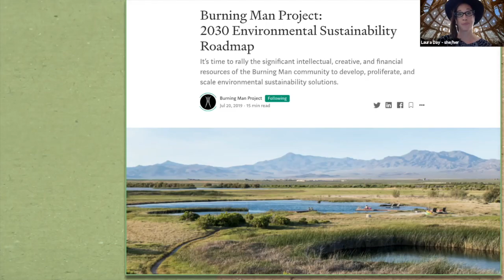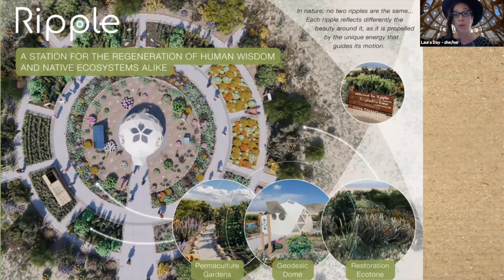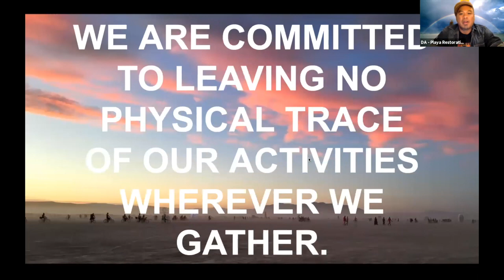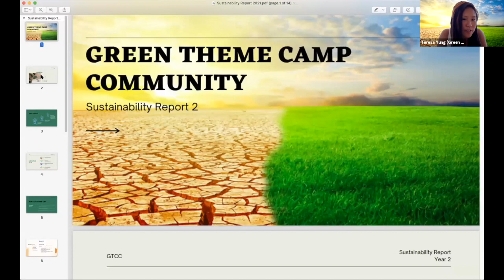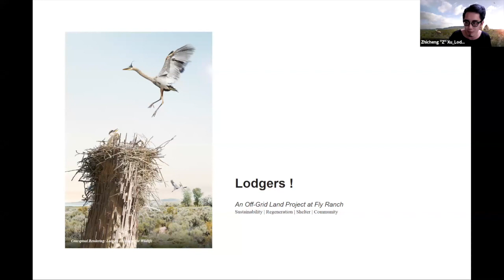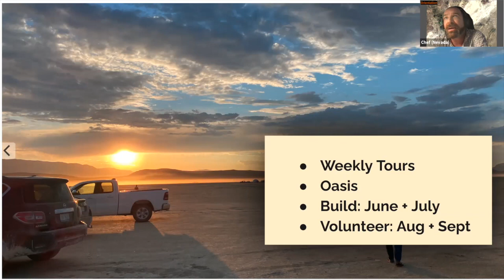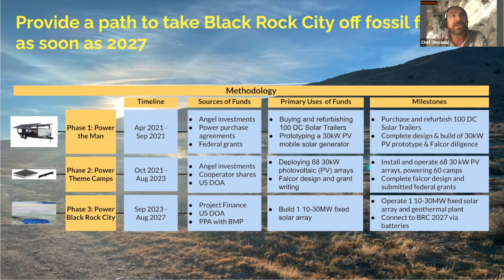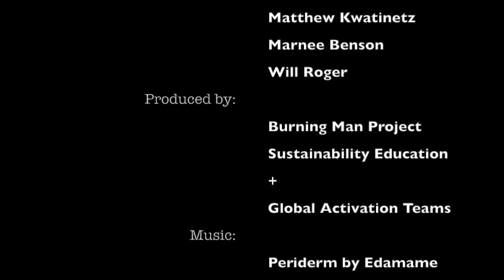Ecosystem Activation: 2021 Sustainability Report: Year Two Update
In this discussion with Burning Man staff and community members, we look at where we’ve come as a community and organization two years into our 10-year Environmental Sustainability Roadmap. This update is meant to be transparent, provide opportunities for feedback, inspire action, and offer a connection point for others doing similar work. We focus on our three goals: Handle Waste Ecologically, Be Regenerative, and Become Carbon Negative.

Quick links:

00:11 - Introduction - Ladies & Gentleman
01:45 - Land Acknowledgment - Matt Sundquist
04:00 - Environmental Sustainability Overview - Laura Day

Goal #1: Handle Waste Ecologically
11:44 - Food Waste - Ladies & Gentleman
15:24 - LNT + Moopathon - DA

Goal #2: Be Regenerative
23:14 - Be Regenerative Introduction - Breedlove
26:22 - Green Theme Camp Community - Teresa Yung
33:03 - Lodgers LAGI Project - Z & Moon
40:16 - Gerlach Development - Chef

Goal #3: Become Carbon Negative
51:35 - Carbon Negative - Matt Sundquist
56:45 - Emissions Inventory - Marnee Benson

01:08:28 - HIVE Labs - Ladies & Gentleman
01:09:47 - Inspirational Thoughts - Will Roger
01:11:21 - Closing Words - Ladies & Gentleman

Intro/Outro Music: Periderm by Edamame